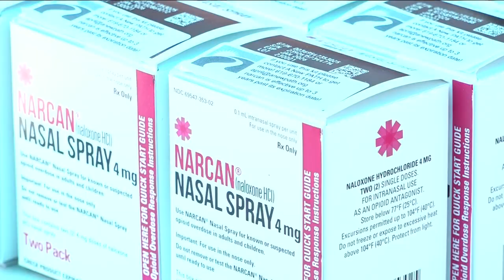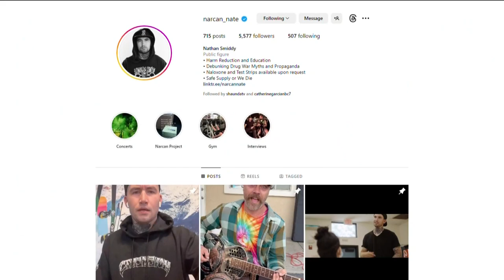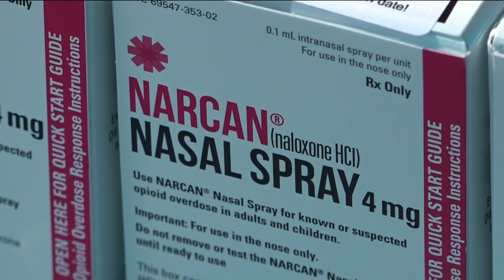'All of these deaths were preventable' | A non-profit's quest to stop the fentanyl crisis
As fentanyl seizures and overdoses climb, one non-profit mission hopes education and prevention will make a difference.